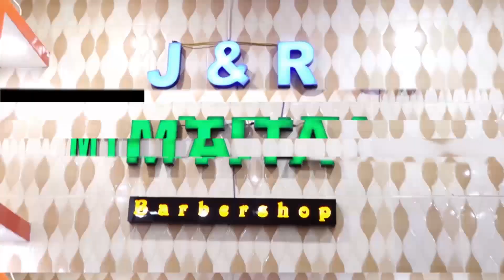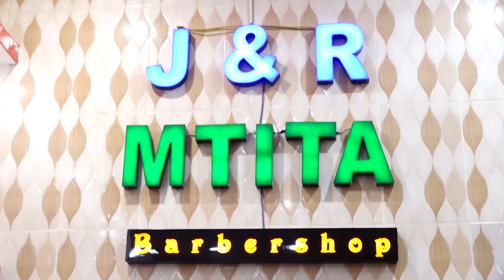🔴LIVE: FEISAL HAFIKII KIWANGO CHA MUDATHIR / YANGA TUNAKWENDA ROBO FAINALI /HATUWEZI KURUDIA MAKOSA